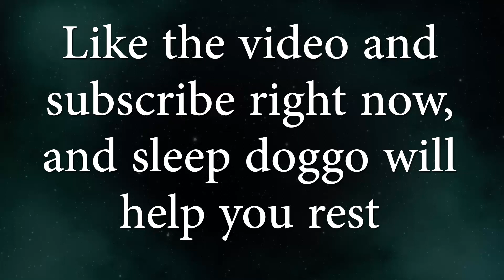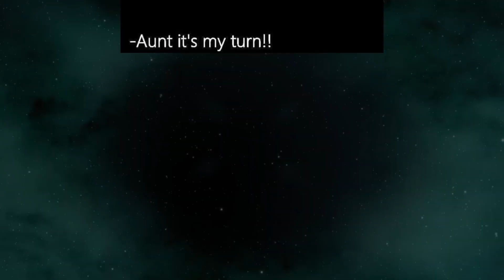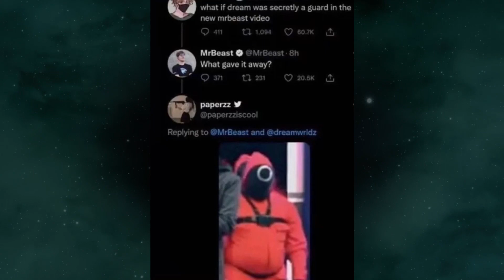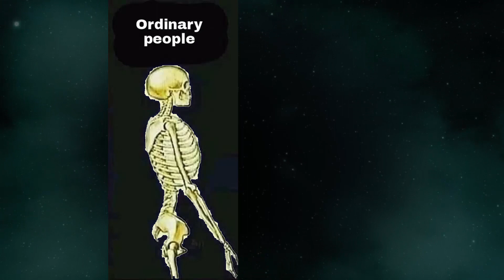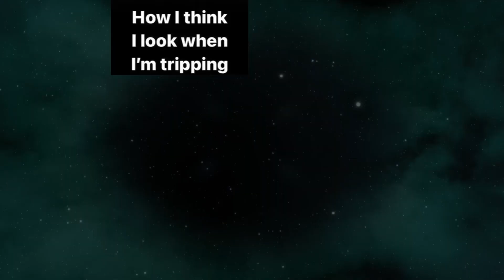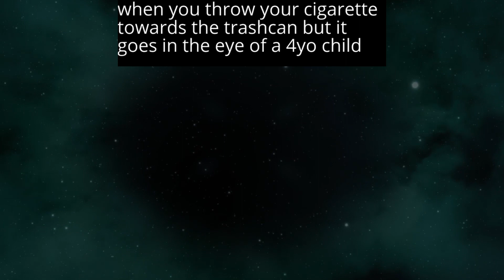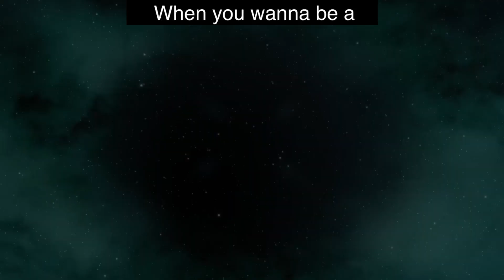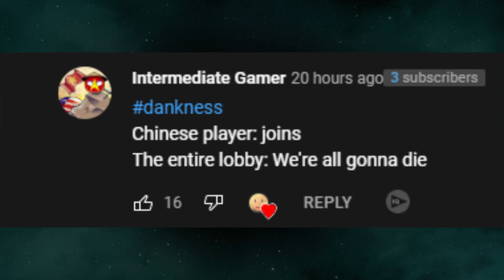MEMES OF DANKNESS V889